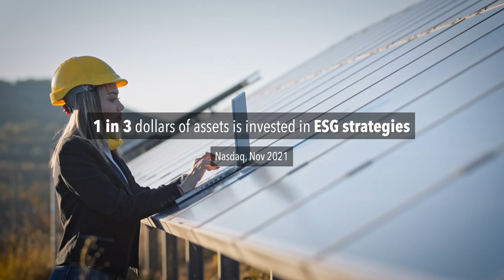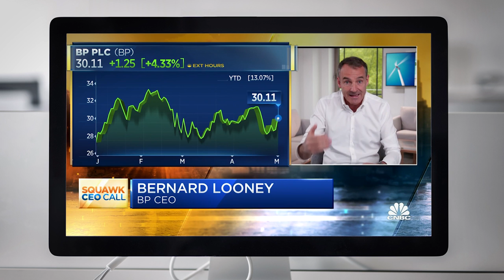IOT Powering the Digital Economy: The Role of Leadership in Driving Sustainability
How can companies integrate sustainability into their business strategies? Hear from industry experts at CNBC’s IOT Powering the Digital Economy: The Role of Leadership in Driving Sustainability.